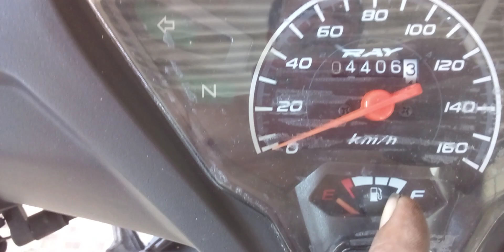problema crônicos nas motos carburadas shineray e outras motos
neste video vc vai ver um problema das motos carburadas fácil de arrumar